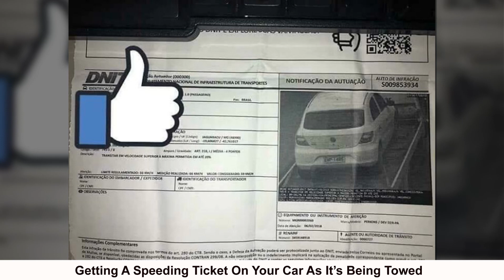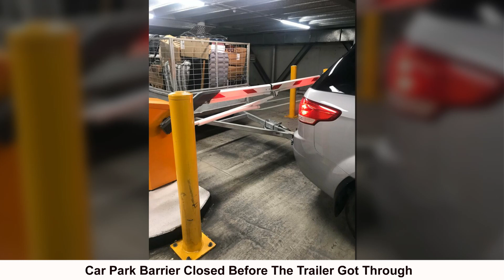Times Car Owners Had Such A Terrible Day, They Went To The Internet For Comfort